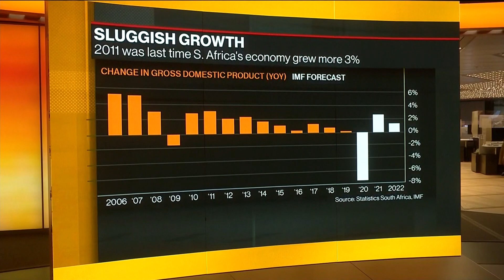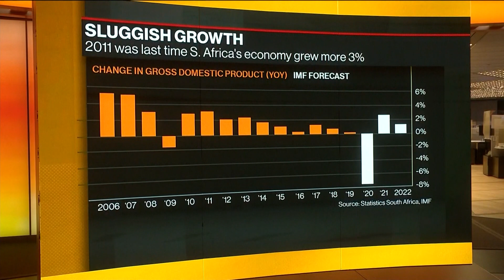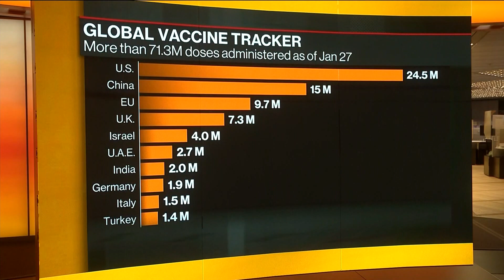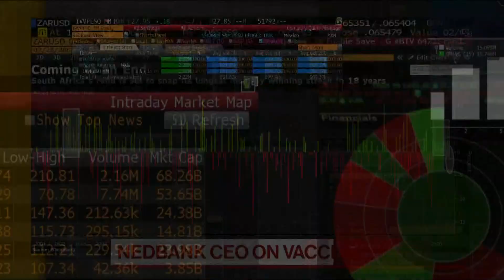S. Africa Has No Choice But to Reform Economy: Nedbank CEO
Jan.28 -- Mike Brown, chief executive officer at Nedbank Ltd., discusses the impact covid-19 has had on the South African economy, vaccine procurement and post-covid reforms. He speaks on “Bloomberg Daybreak: Europe.”